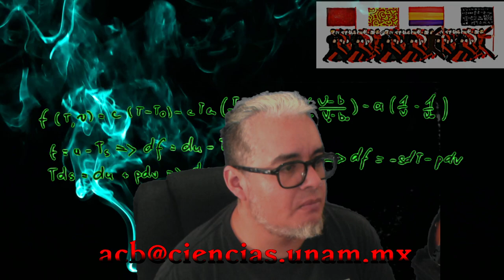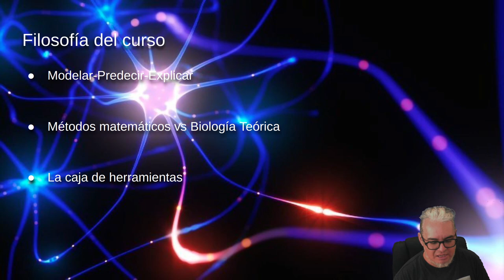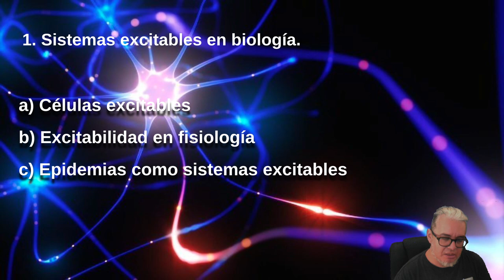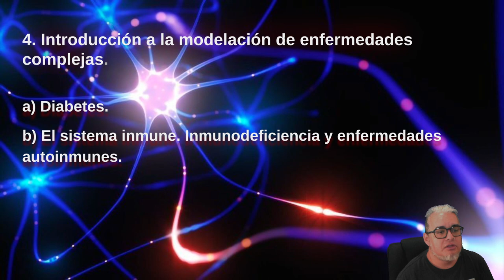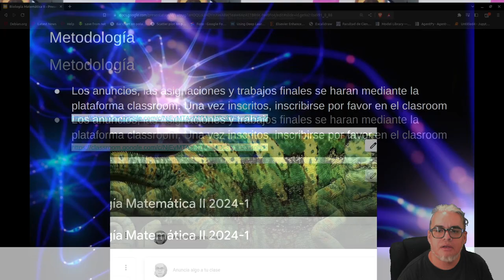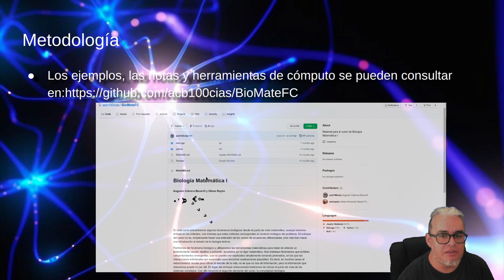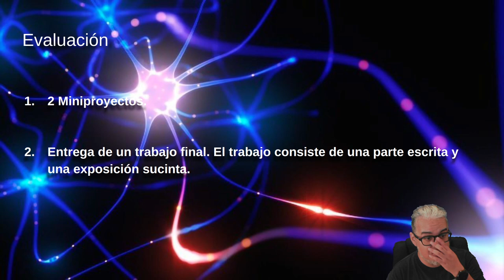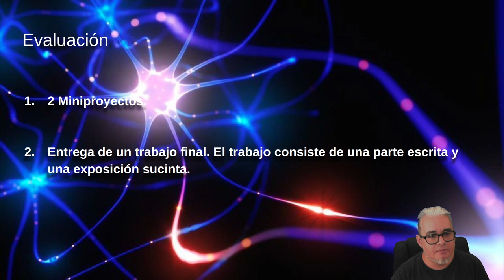Biología Matemática II. Semestre 2024-1. Presentación de Curso